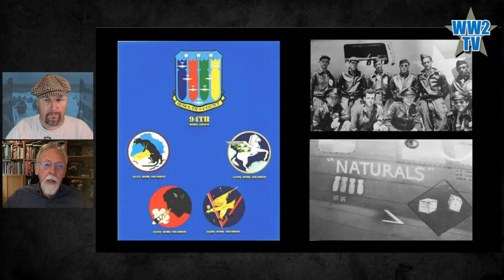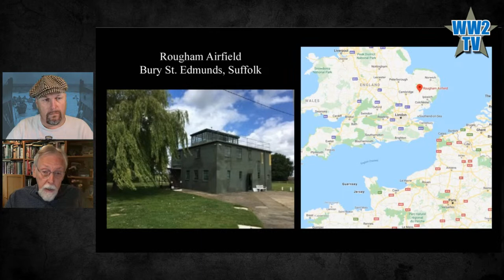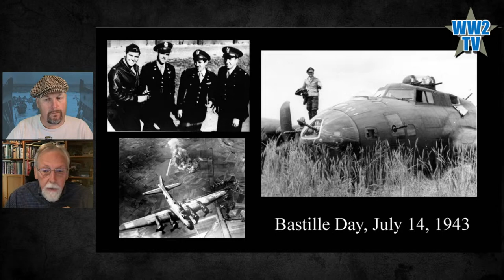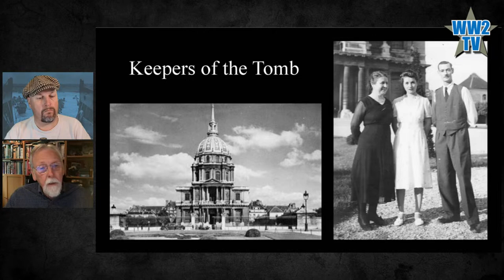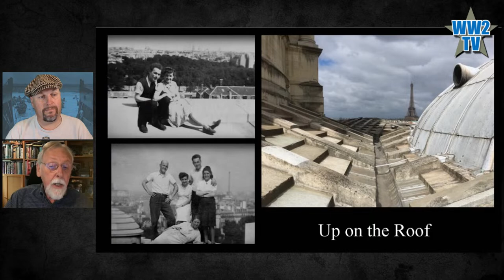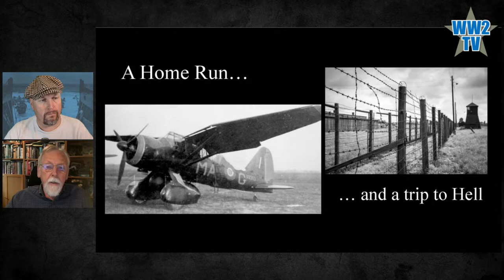Escape from Paris: A True Story of Love and Resistance in Wartime France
With Stephen Harding

Escape from Paris is the true story of a small group of U.S. aviators whose four B-17 Flying Fortresses were shot down over German-occupied France on a single, fateful day: July 14, 1943, Bastille Day. They were rescued by brave French civilians and taken to Paris for eventual escape out of France. In the French capital, where German troops walked on every street and Gestapo agents hid around every corner, the flyers met a brave Parisian resistance family living and working in the Hôtel des Invalides, a complex of buildings and military memorials, where Nazi officials had set up offices. Hidden in the complex the Americans, along with dozens of other downed Allied pilots and resistance operatives, hatched daring escape plots. The danger of discovery by the Nazis grew every day, as did an unlikely romance when one of the American airmen begins a star-crossed wartime romance with the twenty-two-year old daughter of the family sheltering him-a noir tale of war, courage and desperation in the shadows of the City of Light.

Stephen Harding is the author of nine books, including the New York Times bestseller The Last Battle and The Castaway's War. He recently retired as the editor-in-chief of Military History magazine.